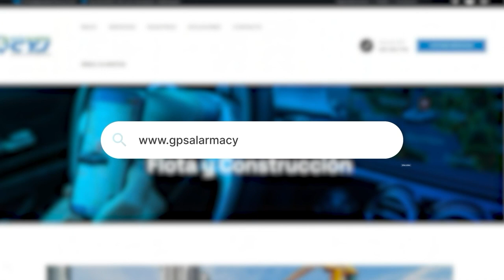4S3S1N4N A 'MANYOMA' EN LA VÍA AGUACHICA GAMARRA